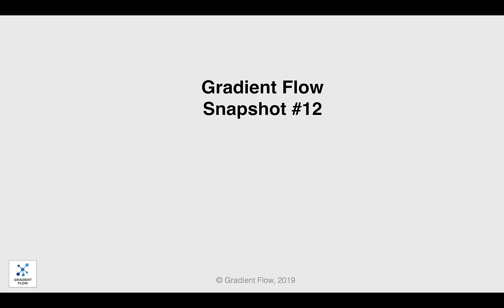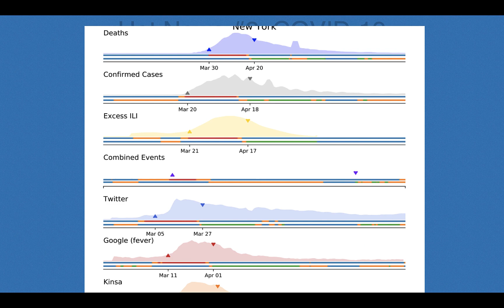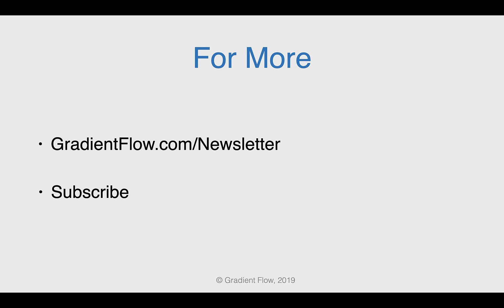Gradient Flow Snapshot #12: Technical Interviews, Augmenting Forecasting Models, Information Wars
- Interviewing software engineers
- Augmenting forecasting models with digital media

- Information Wars